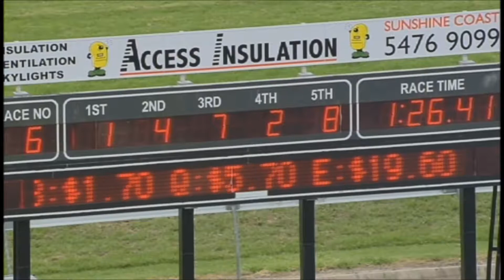Social Conquest wins his second race (14th May 2017)